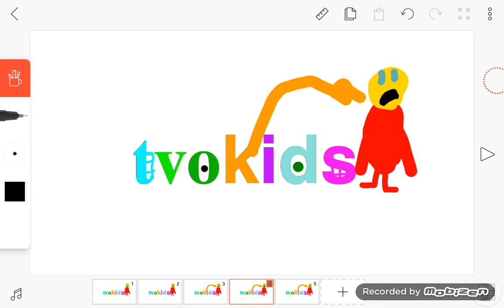Michael's TVOkids logo bloopers Take 71:Swapped eye colours